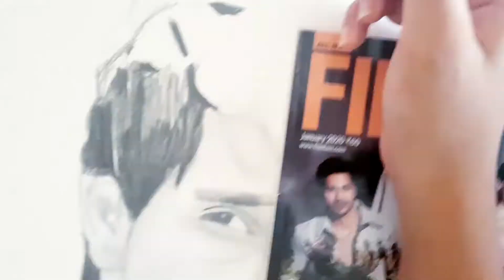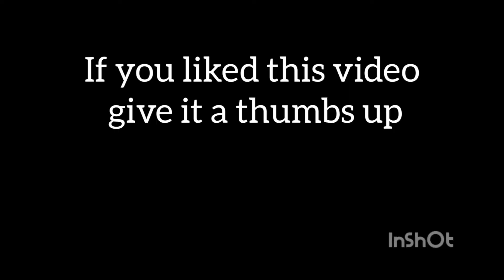Realistic Sketch of Kanwar Dhillon | shiva || Princy Sketches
Hey guys!
This is a Realistic drawing of Kanwar Dhillon.